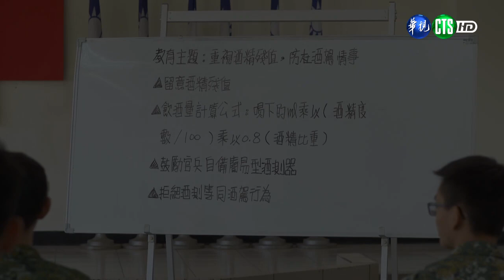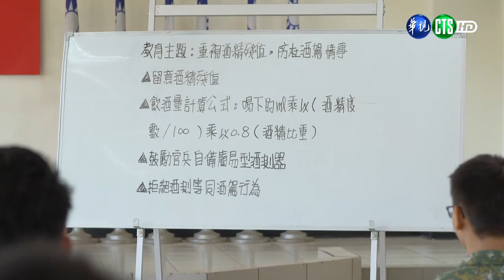10月第3週-2-軍紀教育單元劇－醉後關頭（上）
本集節目主軸藉由提醒注意酒精殘值觀念及重申拒絕酒測等同酒駕行為，結合自備簡易型酒測器，以杜絕官兵心存「沒這麼倒楣」、「不會遇到警察」等僥倖心態，全面消弭酒駕情事發生。